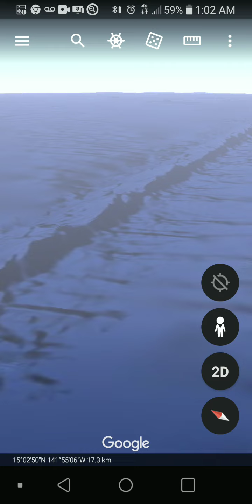roaming the world